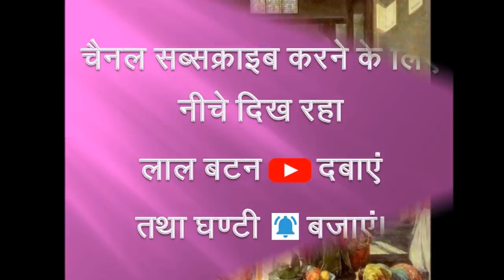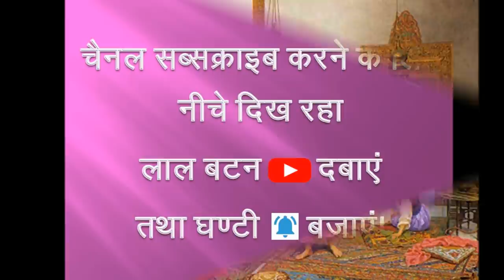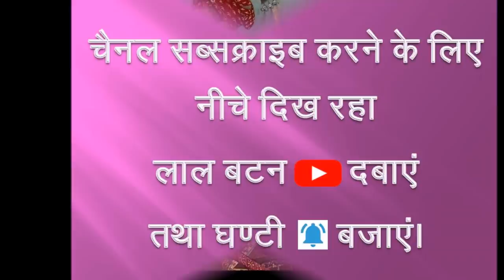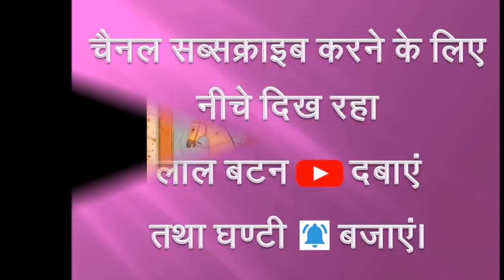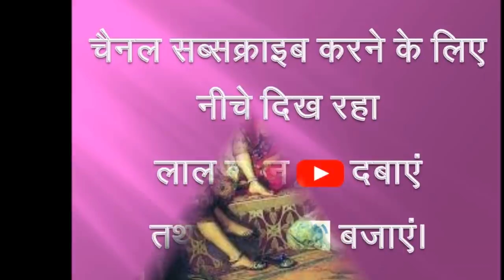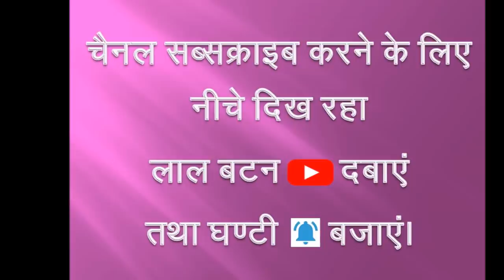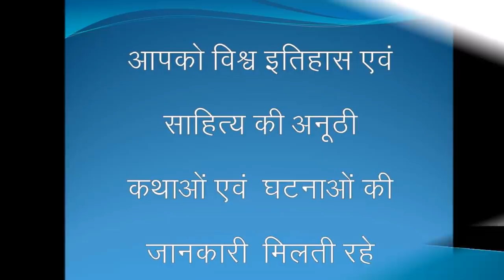महाराजा अजीतसिंह ने मुगल बादशाह को लाल किले से घसीटकर मार डाला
महाराजा के नेतृत्व में लगभग चार सौ व्यक्ति शाही महलों की और तेजी से बढ़े।
मार्ग मे हरम की औरतों ने शस्त्र लेकर उन पर आक्रमण किया किंतु वे मार डाली गईं। बादशाह एक छोटे से कमरे में छिपा हुआ मिला। उसकी माता तथा पुत्रियों ने बादशाह की रक्षा करने का प्रयास किया परन्तु महाराजा के आदमी फर्रूखसियर को नंगे सिर तथा नंगे पैरों घसीटते हुए, गालियां देते हुए एवं पीटते हुए निकाल लाए।